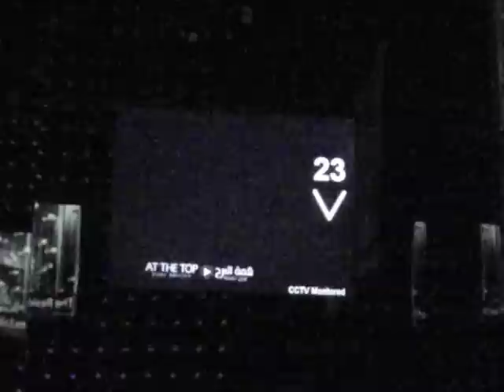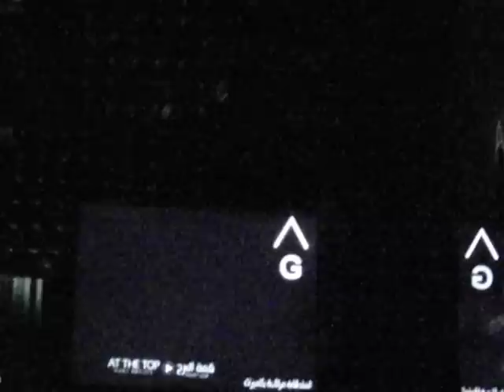ブルジュ・ハリファ展望台・124階からGフロアーまでエレベーター内の様子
ドバイで旅行ブルジュ・ハリファ展望台・124階からGフロアーまでエレベーター内の様子
2010・10・10
DUBAI　U.A.E